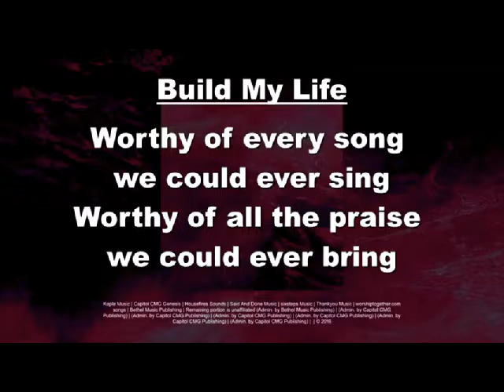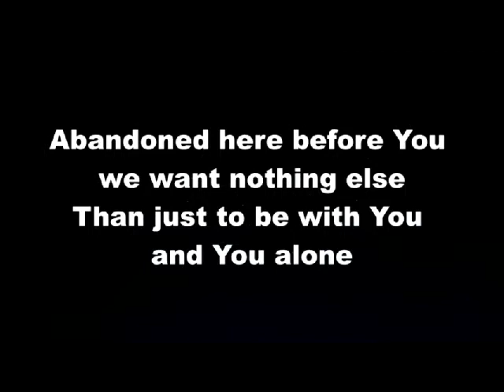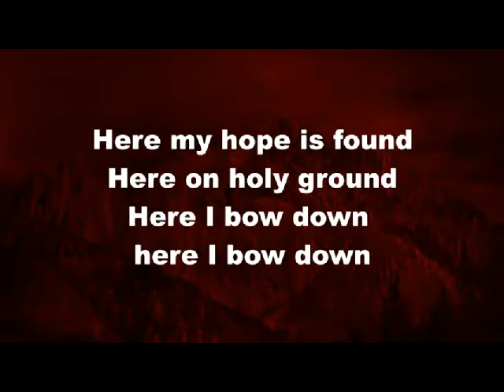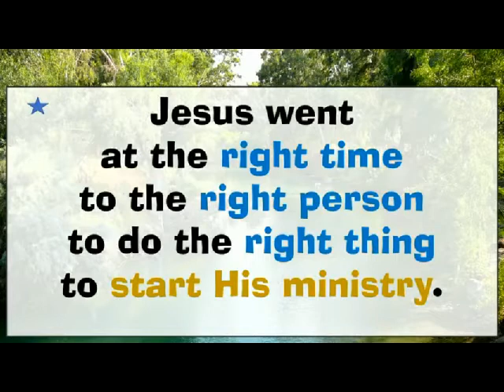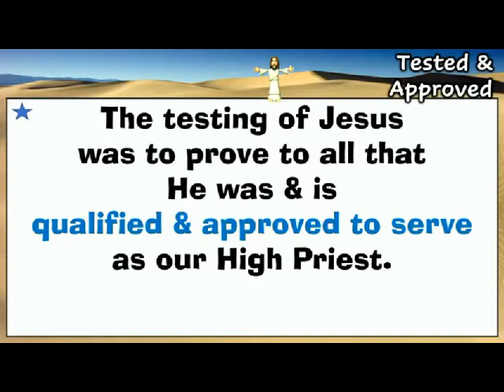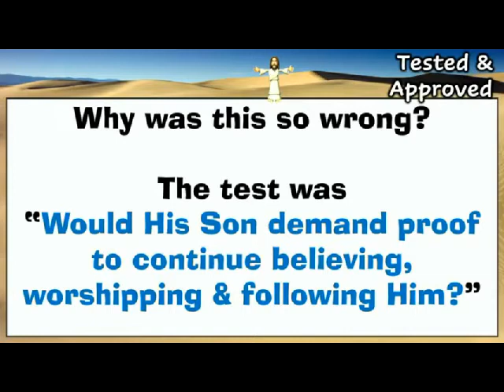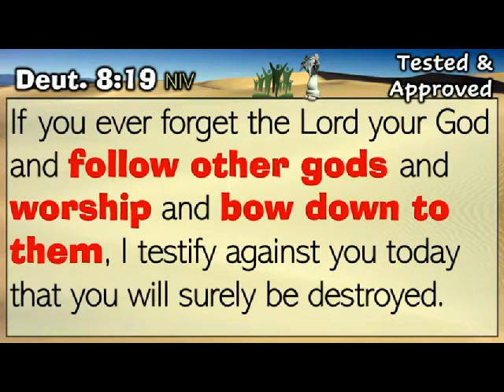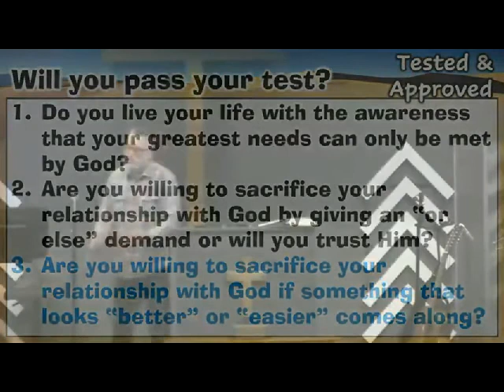Sunday 2 28 21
Pastor Joel breaks down the "Testing of Jesus" in Matthew 4 and how it applies to you.